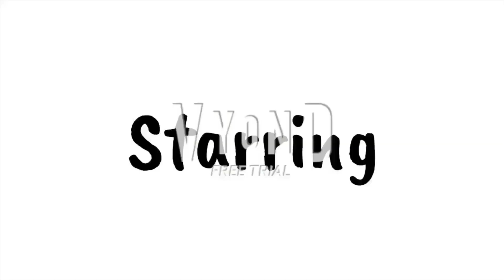"Spring" - Williams Show! Classic - Episode 8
Idk what to put in the description... XD

0:00 Intro

0:53 Episode 9

4:05 Outro